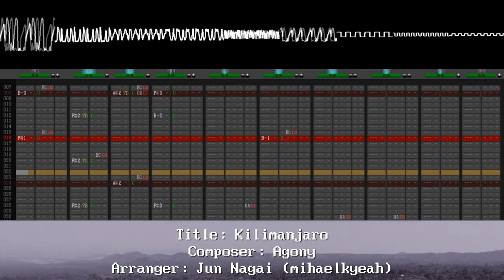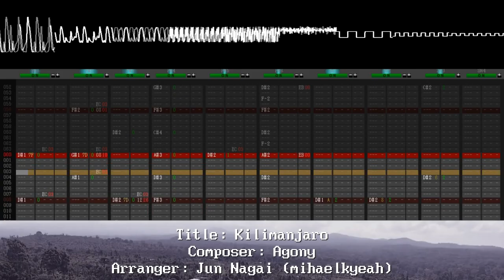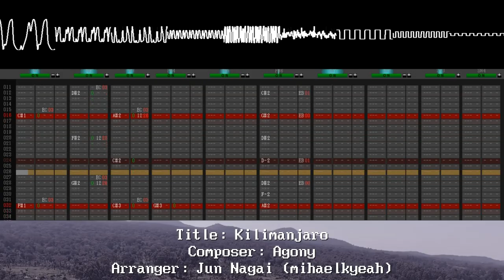Jun Nagai - Kilimanjaro (Mega Drive arrangement)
Here's my entry for the Covers category in Decemberfest.
Please give me feedback on the video layout. I'm not quite sure I chose the best look.